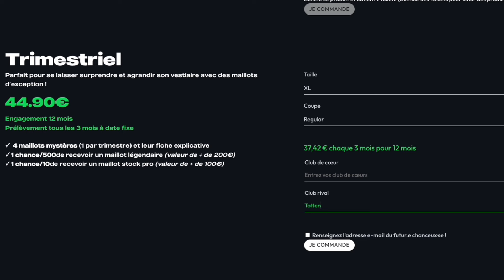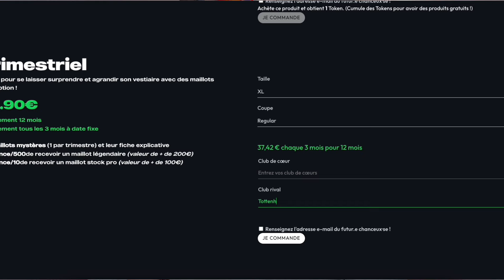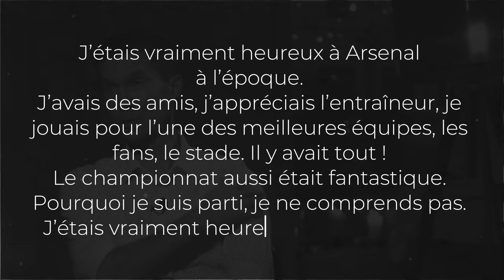🇧🇾 L'ARTISTE INCOMPRIS - L'histoire d'Aliaksandr Hleb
Dans cette vidéo on revient sur la carrière du seul Biélorusse de l'histoire à avoir remporté une Ligues de Champions, l'artiste Aliaksandr Hleb !
Pas destiné au foot à la base il fera pourtant les beaux jours de Stuttgart et d'Arsenal malgré un gout pour le travail et la discipline peu prononcé, ses choix de carrière hasardeux et les tourments de la vie personnelle le mèneront à une fin de carrière en demie teinte.

🎁 -10% sur ta première commande avec le code EXO10

Alexander Aliaksandr Hleb Arsenal Stuttgart Minsk Borisov BATE